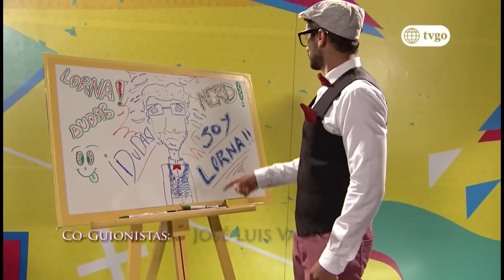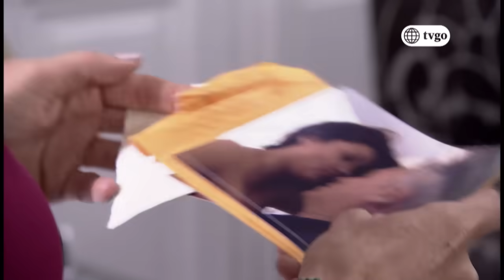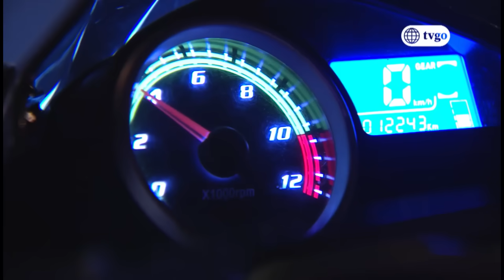Ven baila quinceañera Todo por la fama Martes 21/03/2017 - Capítulo 93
VBQ Todo por la Fama capítulo completo  por América Tvgo.